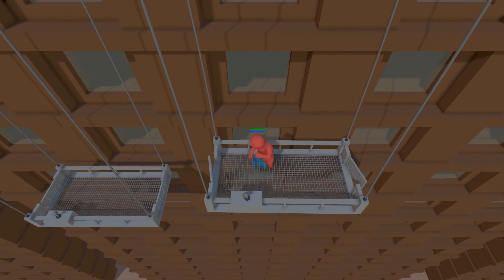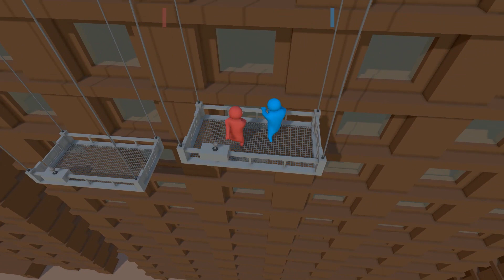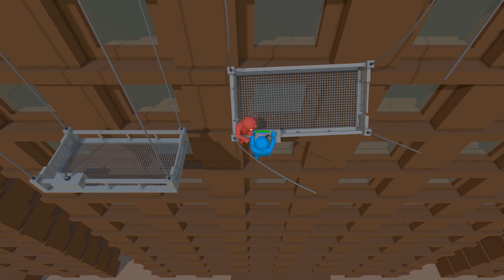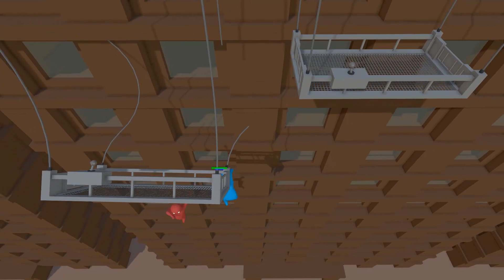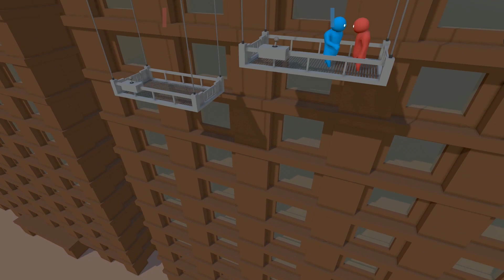GANG BEASTS LA VITTIMA DELLE CIRCOSTANZE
Puoi parlare con noi su:
● TS3: ts.qdss.eu:9988

Attenzione, quasi tutte le musiche nei video sono originali e create da noi.
I nostri video sono creati con Sony Vegas Pro 12, se volete iniziare ad editare utilizzate